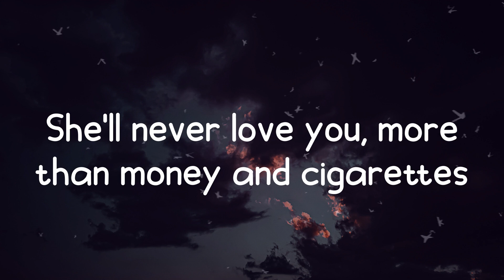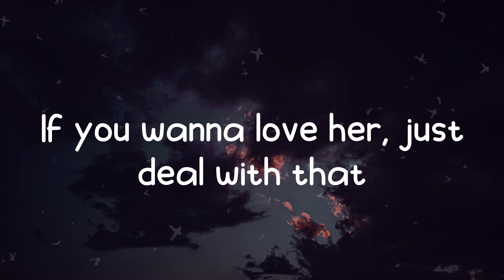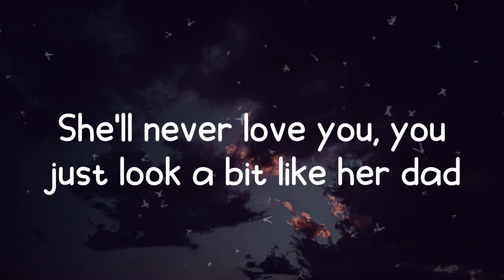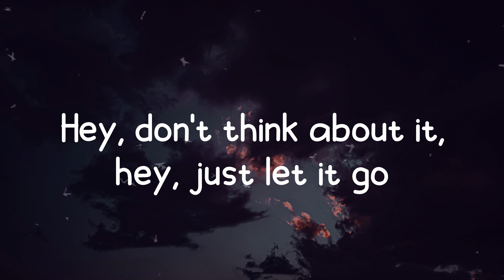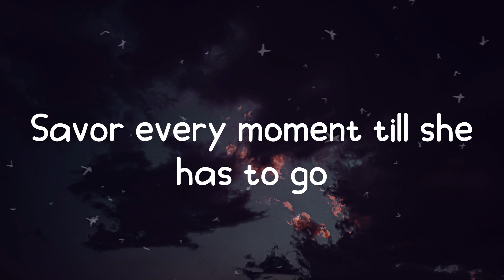SUPERMODEL - Måneskin (Lyrics)